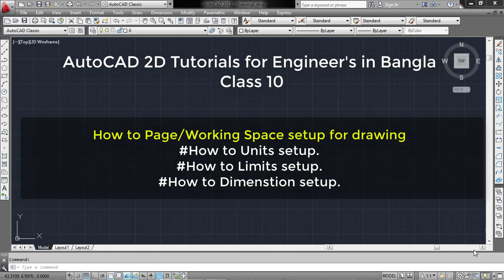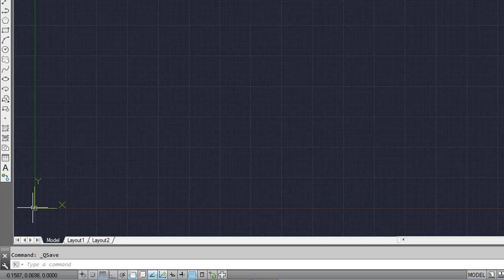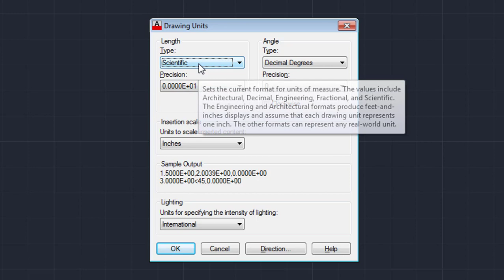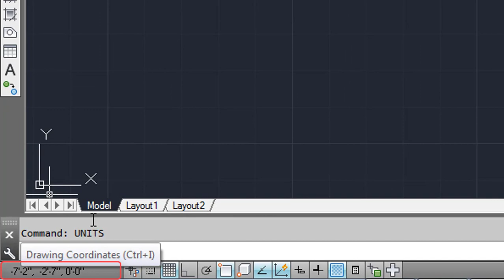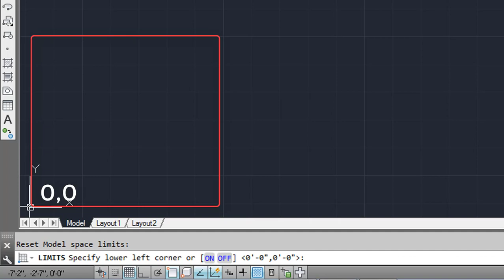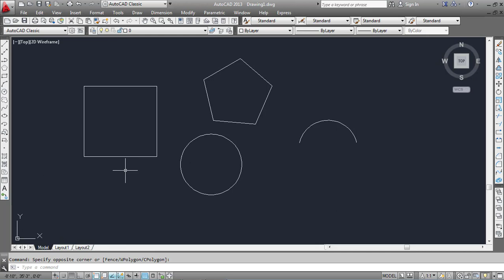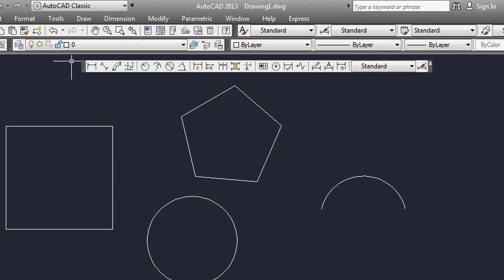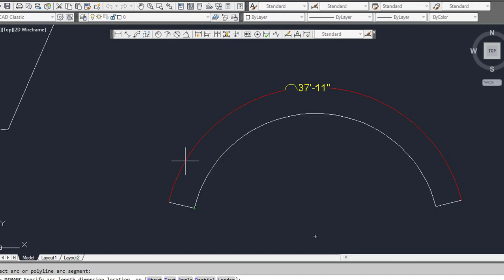AutoCAD Tutorials for Engineers in Bangla Class 10 How to page or working space setup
AutoCAD Tutorial for Engineers in Bangla Class 10 How to page or working space setup
How to Page setup.
How to Work space setup.
How to units setup.
How to Limits setup.
How to Dimension setup.

🎓 I am Estiak Khan Jhuman

Address: H#445, Zohir Uddin Sarkar Saroni Road, DUET, Joydebpur, Gazipur.